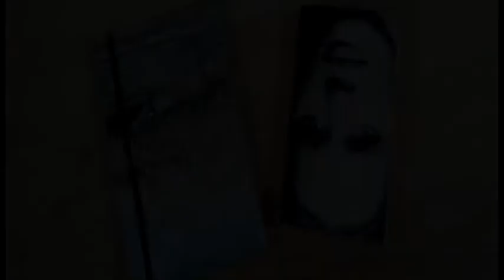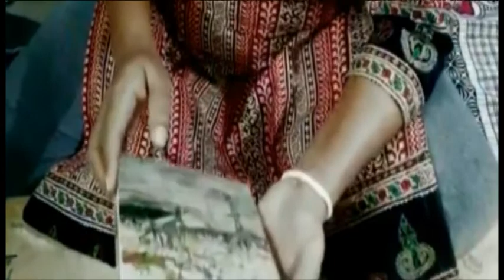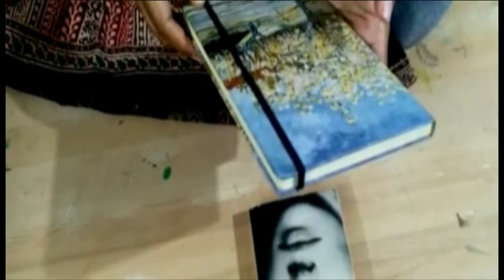Pancham Veda 7 by Gautam Chatterjee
A visual narrative on Natyashastra by monk Bharat